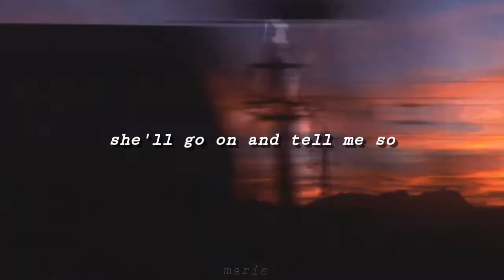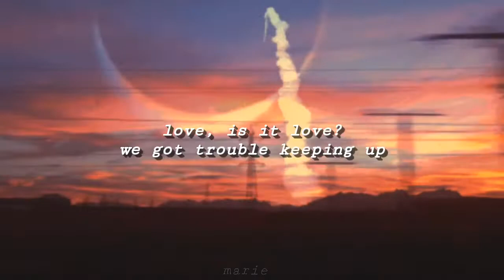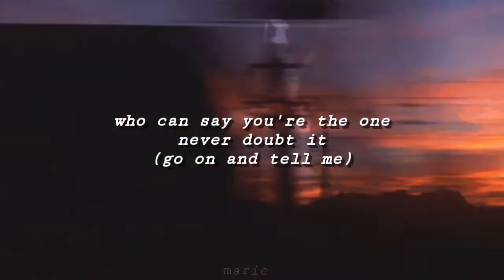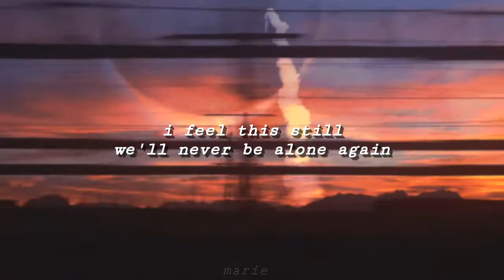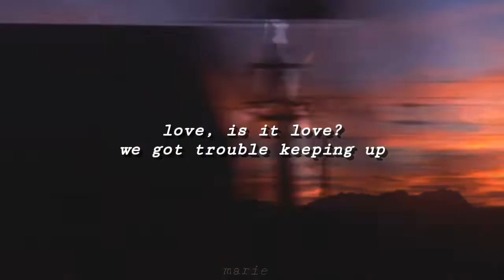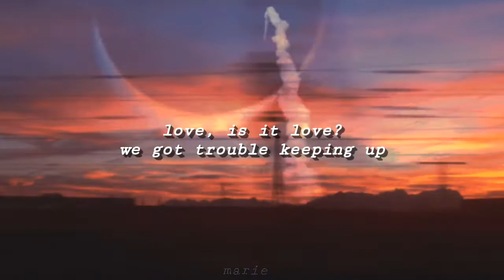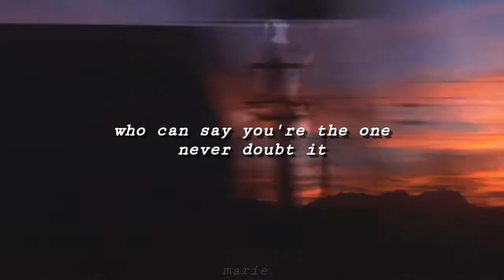Hippo Campus - Doubt (Acoustic) // [Lyrics]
NOTHING on this video is mine.

uGh tHeIR MiNdS, this song is so frickin good i can't wait for the album. im sorry if any lyrics is wrong!!